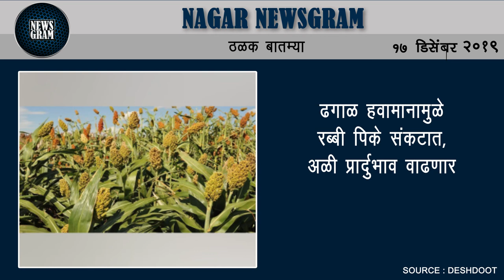स्वच्छचा सर्वेक्षणात जिल्हा न्यायालय प्रथम | Nagar Newsgram | 17 Dec 2019